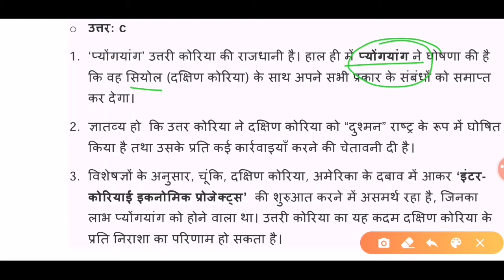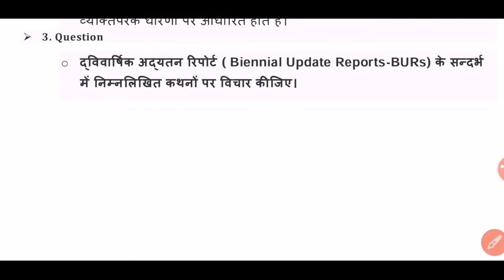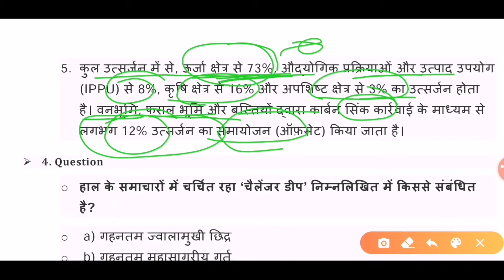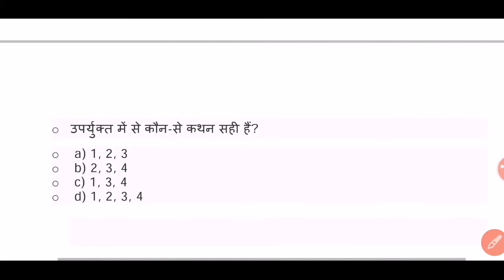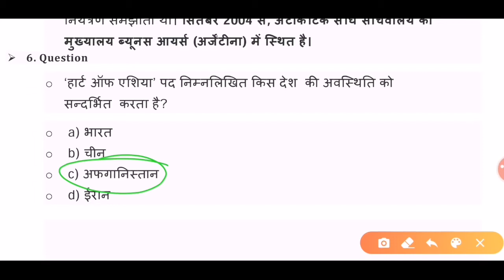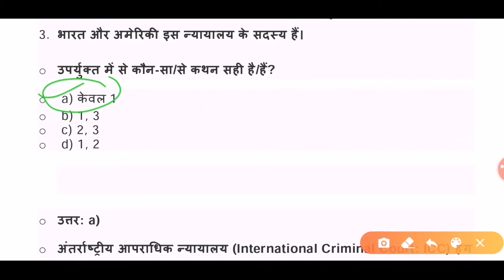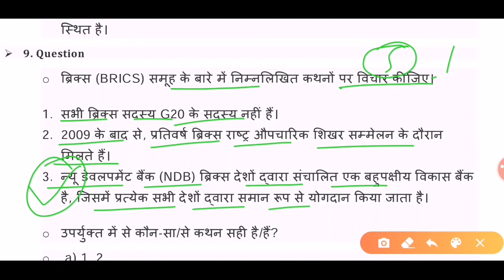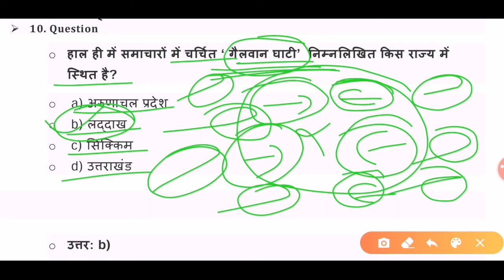Current Affairs 2021|June Current Affairs 2020|June 2020 Part-1|UPSC Current Affairs|Hindi Current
Current Affairs 2021|June Current Affairs 2020 |June 2020 Part-1| UPSC Prelims Current Affairs|Hindi Current affairs

Current affairs Series June 2020 to May 2021

UPSC prelims Test Series 2021 |Vision IAS Hindi Test Series 2021 |

UPSC Mains Test Series 2020 | Vision IAS Mains Hindi Test Series 2020 | Current affairs

UPSC Prelims Test Series | Vision IAS Hindi 2021 | Current affairs
UPSC Prelims 2020 test series, Vision IAS Hindi Test Series 2020, EPFO  UPSC IAS Prelims Test Series, Vision IAS Hindi Test Series 2020,Upsc EPFO, Current affairs, State Psc Exams,

Upsc
Upsc Syllabus
Upsc Test Series
Upsc book
Upsc current affairs
Upsc strategy
Civil Service Exam
Uppsc
Uppcs
Uppcs Syllabus